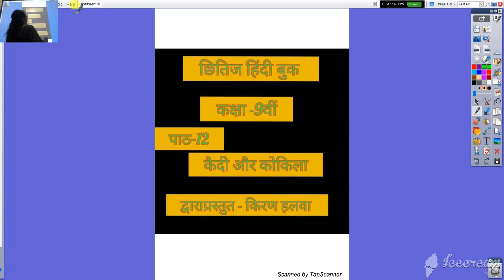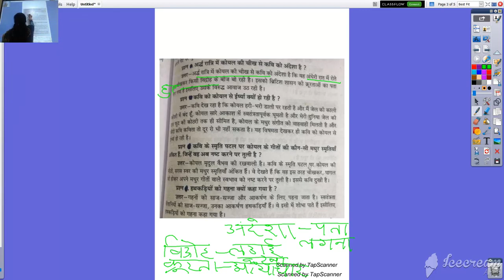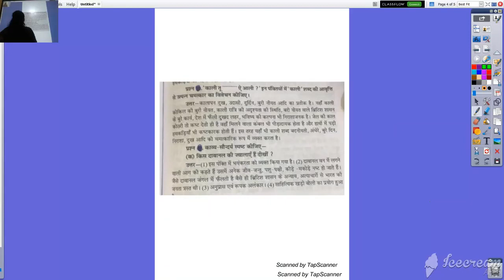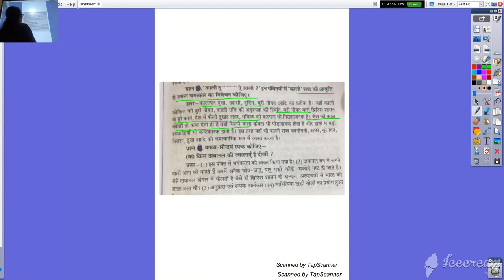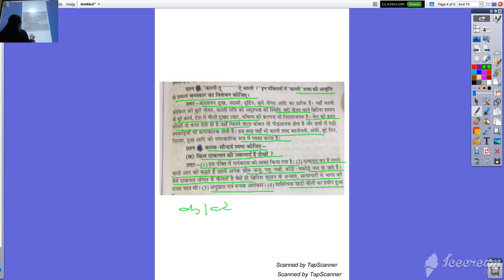कक्षा ९ वी हिंदी कैदी और कोकिला प्रश्न उत्तर